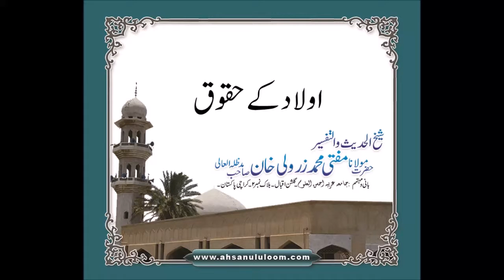SC199 Aulad k Huqooq | Mufti Zarwali Khan